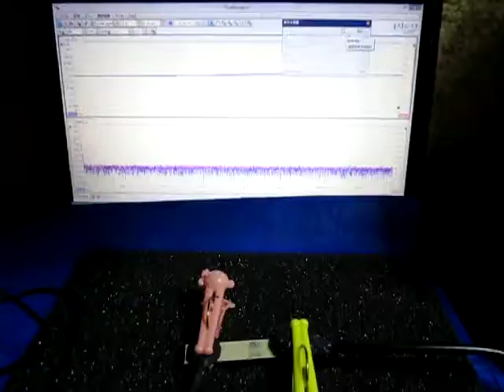超音波プローブ実験（表面検査技術） Ultrasonic probe experiment